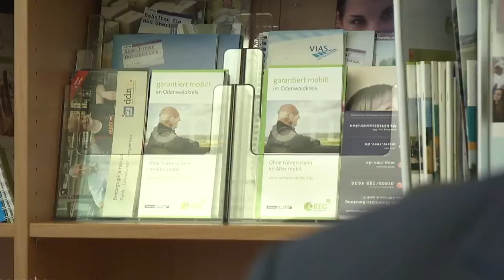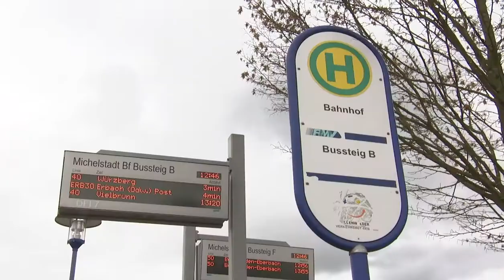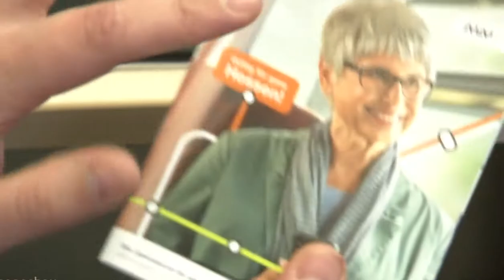► Seniorenticket gegen Führerschein im Odenwald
Im Odenwaldkreis will man mit einem ganz besonderen Tauschangebot noch mehr Nutzer gewinnen: Seniorenticket  statt Auto
Das Angebot der Odenwald-Regionalgesellschaft (Oreg) richtet sich an Bürger mit Erstwohnsitz im Odenwaldkreis, die das 65. Lebensjahr vollendet haben. Geben sie ihren Führerschein ab und lassen sich dies von der Fahrerlaubnisbehörde bestätigen, so erhalten sie ein Seniorenticket für die Dauer von drei Jahren gratis. Damit können sie hessenweit kostenfrei die ÖPNV-Angebote ab 9 Uhr nutzen.
Auf die Frage, warum das neue Angebot für Senioren auf drei Jahre begrenzt ist, verwies Abteilungsleiter Krämer auf finanzielle Gründe: "Es handelt sich um öffentliche Mittel, da ist eine vorsichtige Herangehensweise angesagt." Landrat Matiaske ergänzte: "Das maximale Risiko beträgt einen Euro pro Tag." Damit bezog er sich auf das Seniorenticket, das jährlich 365 Euro kostet. Wer seinen Führerschein nicht abgibt, muss diesen Betrag für die Nahverkehrsnutzung bezahlen. Das gilt auch für den Fall, dass jemand seinen Verzicht auf die eigene Fahrerlaubnis bereut und deren erneute Erteilung beantragt.
Mehr dazu = Online Regional TV